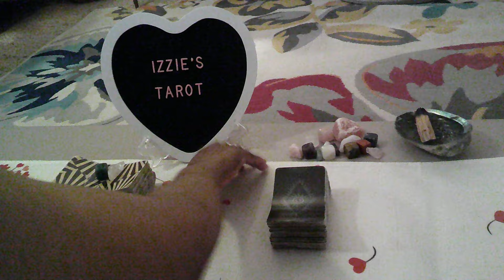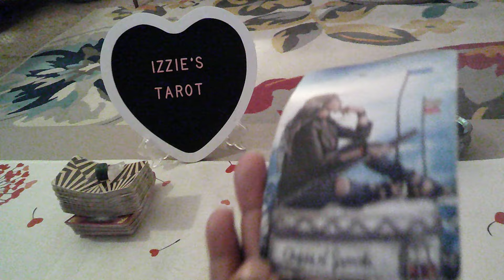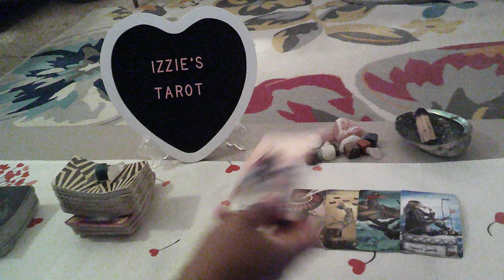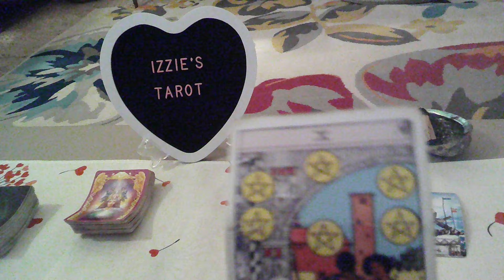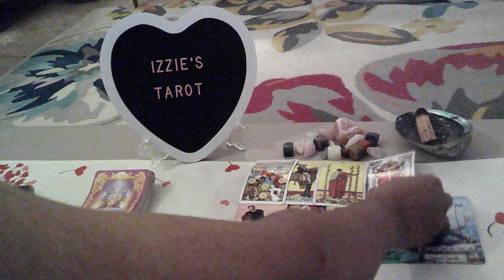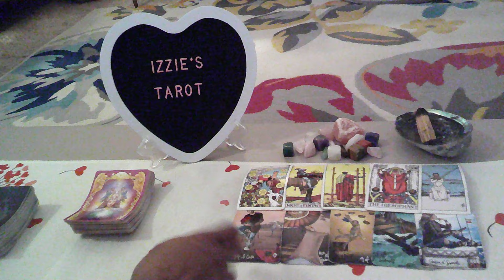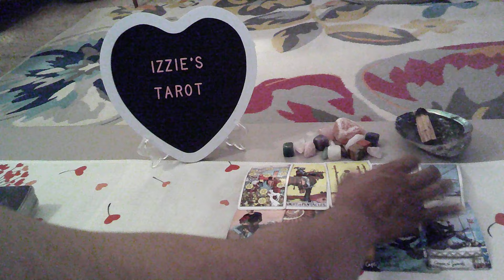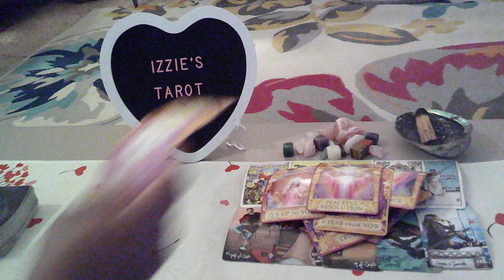Pisces Love Prediction-8.19-8.25-DON'T Let Your PAST Mess Up Your FUTURE!